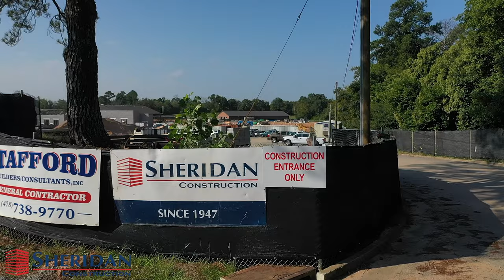Appling Middle School | Sheridan Construction | Macon, GA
Sheridan Construction is teaming with Stafford Builders and Consultants to provide construction management services for the new Northeast High School and Appling Middle School in Macon. The project includes approximately 82,000 SF of renovation and approximately 83,000 SF of new construction.

One of the main attributes of the Northeast High School project is the construction of a new 19,500 SF fine arts auditorium with supporting performing arts spaces, including a large practice room, small practice rooms, administrative office space and instrument storage casework. The auditorium features a large hardwood floor stage with new lighting and sound systems and a seating capacity for 609.

Northeast High School also features new science labs, general classrooms, a large media center, cafeteria and kitchen renovations separate from the middle school, administrative offices and a storefront vestibule, refurbished locker rooms and installation of a new indoor walking track in the existing gymnasium.

Construction for Northeast High School was completed in July 2019 in time for the new school year. Appling Middle School is currently under construction to be completed in July 2020.

Location: Macon, GA
Owner: Bibb County School District
Architect: WM2A Architects and SP Design Group, Inc.